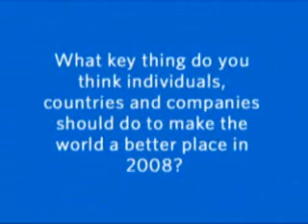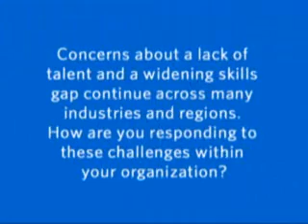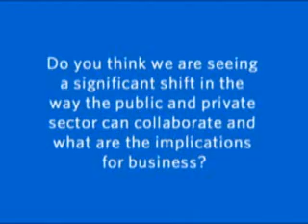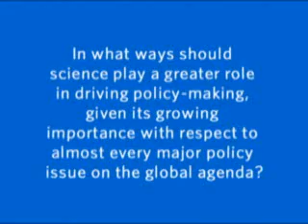John Swainson, CEO, CA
John Swainson, CEO of CA, IT management, answers the Davos Question